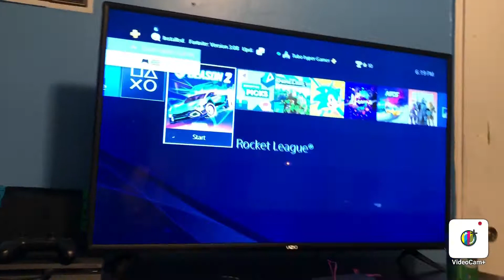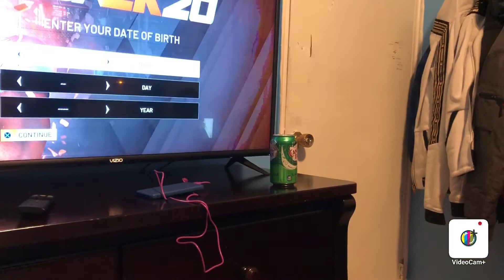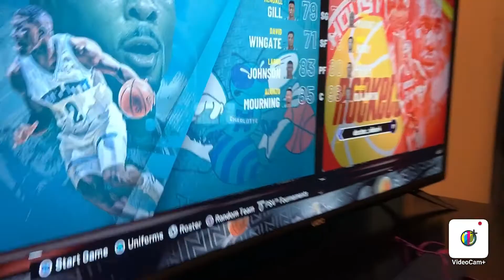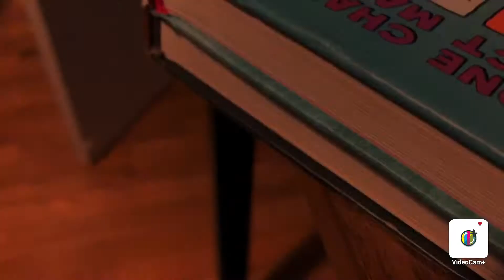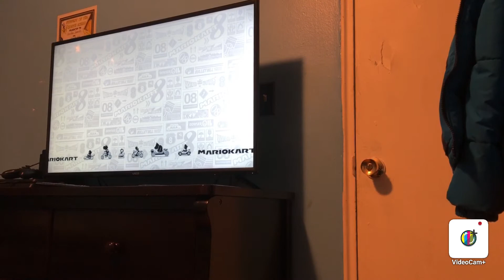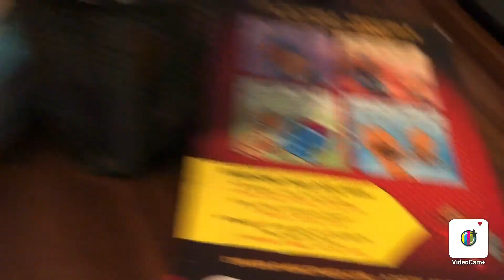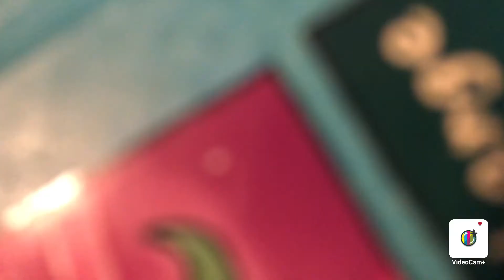Hanging out with my step brothers 6